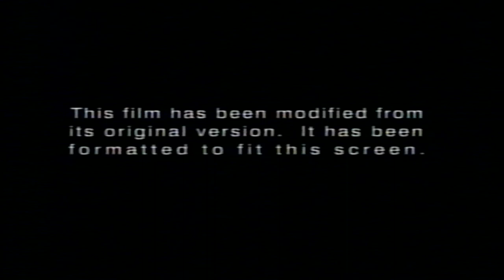Opening to Stepmom (1999, VHS) (Canadian VHS)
Here is my list:

1. Columbia Tristar Home Video Logo
2. Interpol Warning Screens
3. Surround Sound Logo
4. Aspect Ratio Screen
5. Columbia Pictures Logo